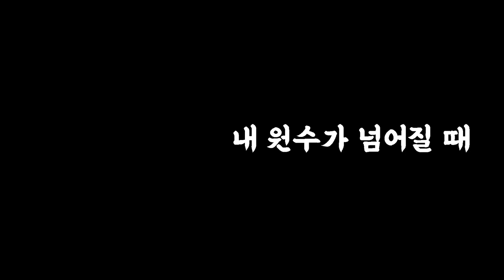절대로 말해서는 안되는 비밀 6가지ㅣ플라톤ㅣ나이들수록 조심해야 하는것ㅣ삶의 지혜ㅣ오디오북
플라톤의 지혜로움을 배워보세요